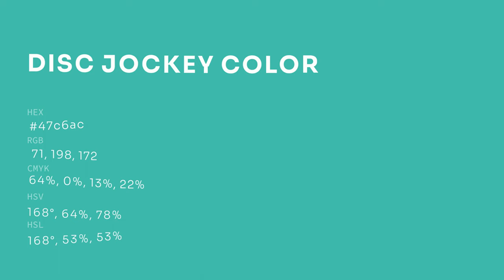Disc Jockey color 47c6ac hex color - Green color - Warm color 47c6ac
What color is Disc Jockey ? 47c6ac hex color - Green color - Warm color 47c6ac

Hex 47c6ac Color Code is also known as Disc Jockey color.

Hex 47c6ac Color code in RGB color code model is created after adding 27.84% red color, 77.65% green color and 67.45% blue color.
Hex 47c6ac Color code in CMYK color (process color) code model is generated after subtraction of 64% cyan, 0% magenta, 13% yellow and 22% black.